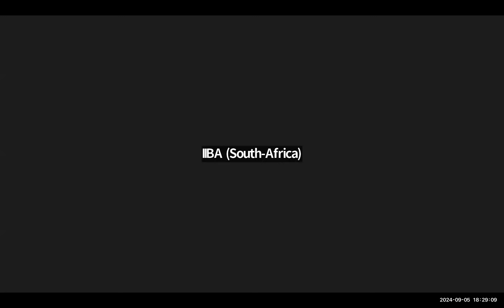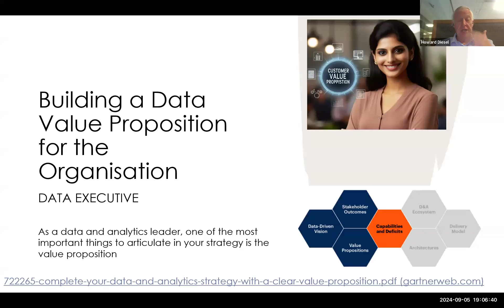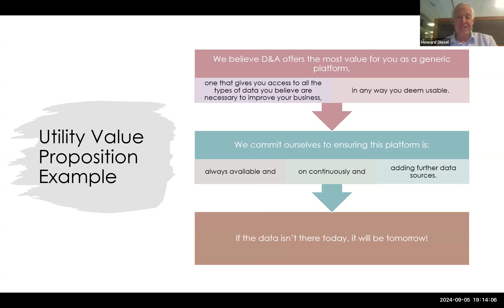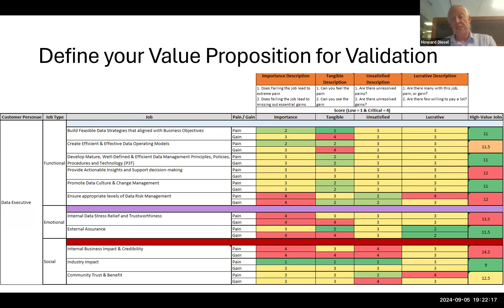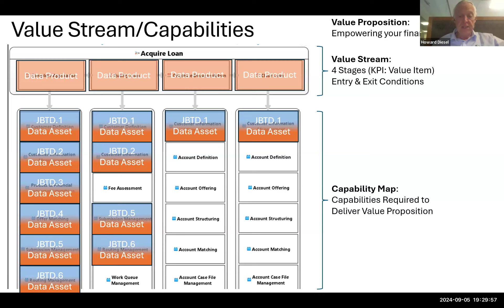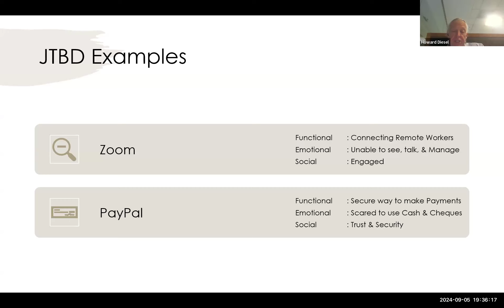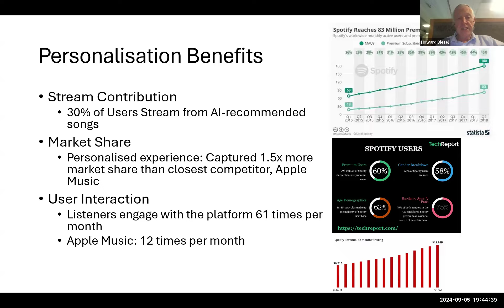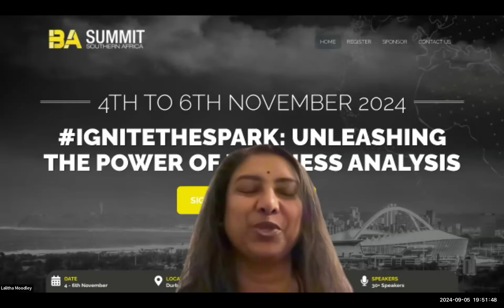Tools and Techniques: Designing Data Products to Support the Customer Value Proposition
by Howard Diesel